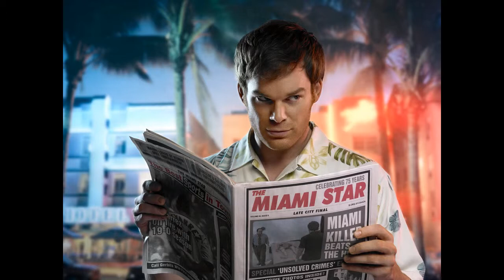a quick pop at Dexter's theme...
...on a Casio SK1.